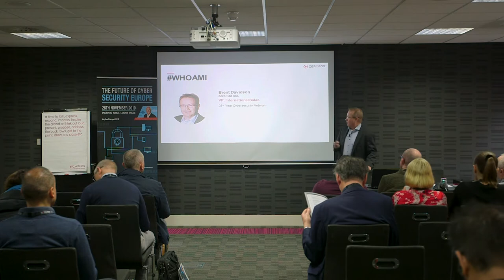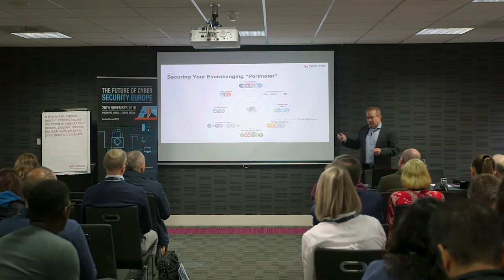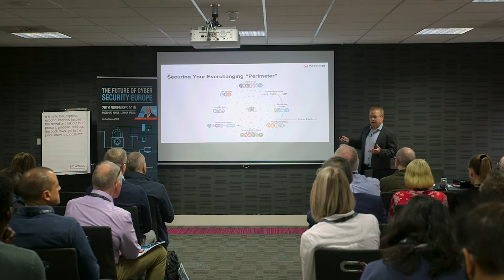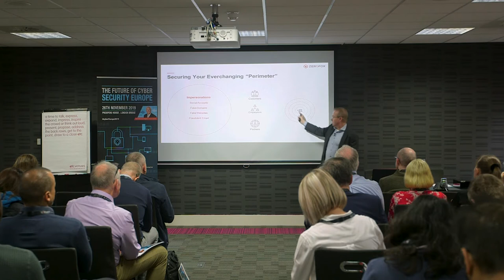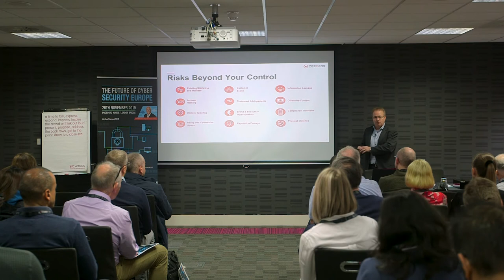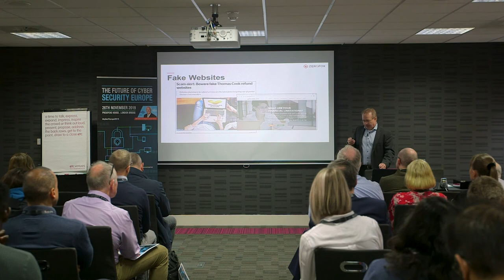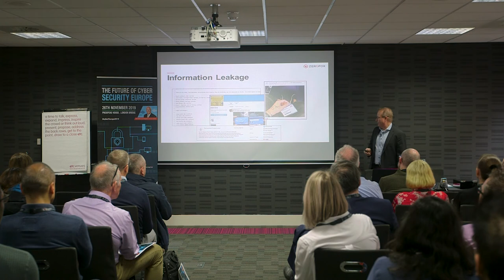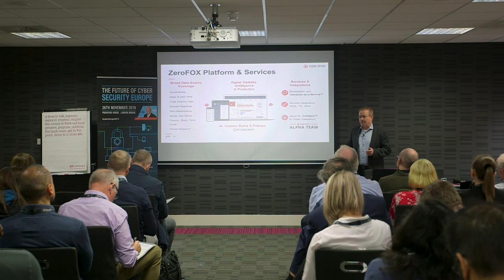Zerofox - Defending Yourself Against Digital Risk Beyond Your Control, Brent Davidson